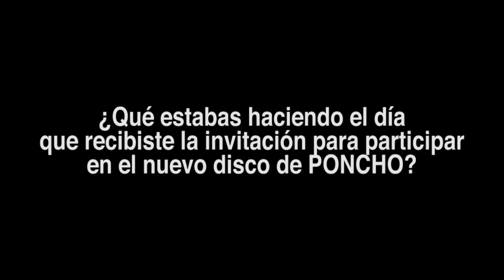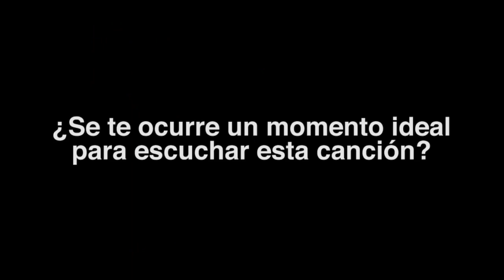Poncho feat. Catnapp - Himno (Entrevista)